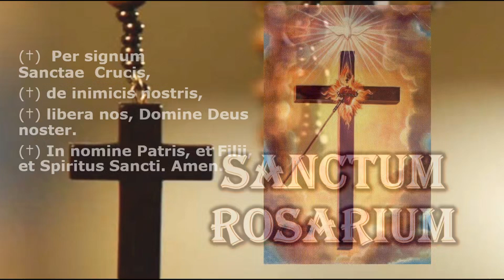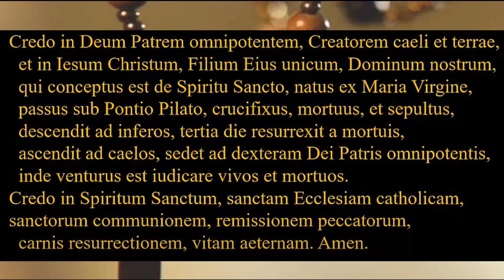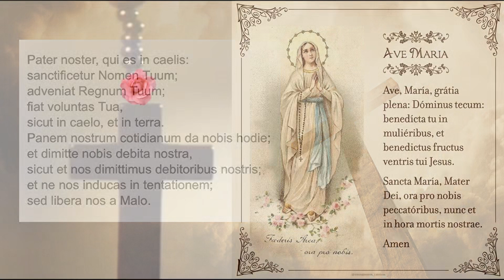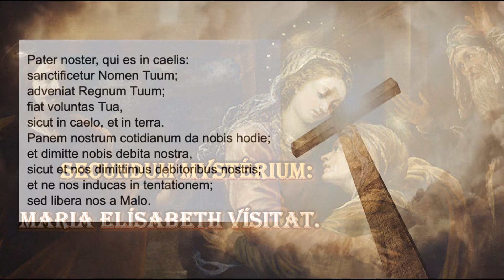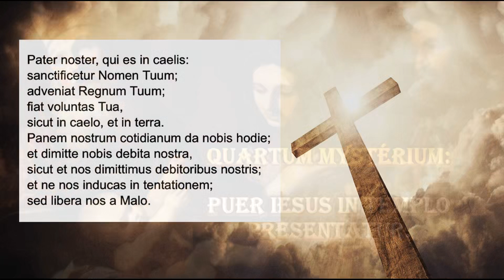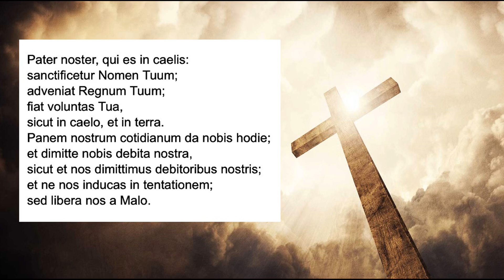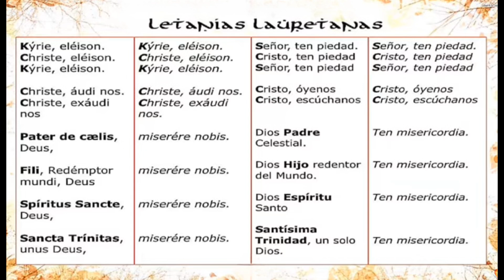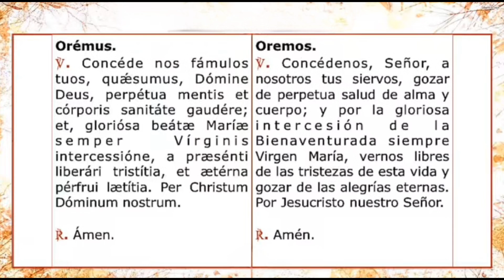Santo Rosario Misterios Gozosos con Letanías en Latín Sanctum Rosarium Lunes